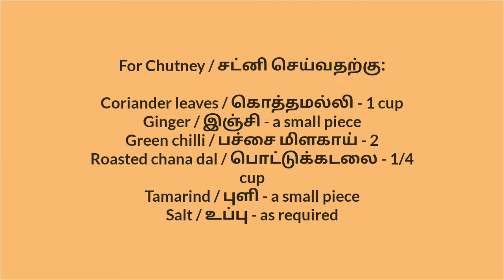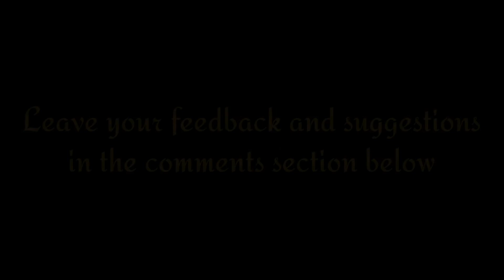Gujarati Traditional Panki / Panki / பான்கி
Ingredients / தேவையான பொருட்கள்:

For Panki / பான்கி செய்வதற்கு:

Rice flour / அரிசி மாவு - 1&1/2 cups
Salt / உப்பு - as required
Turmeric powder / மஞ்சள் பொடி - 1/4 teaspoon
Asafoetida / பெருங்காயம் - a pinch
Ginger green chilli paste / இஞ்சி பச்சை மிளகாய் விழுது - 1 teaspoon
Coriander leaves / கொத்தமல்லி - as required
Ghee / நெய் - 1 teaspoon
Sour curd / புளித்த தயிர் - 1 cup
Water / தண்ணீர் - as required
Banana leaves / வாழை இலை - as required
Oil / எண்ணை - a few drops

For Chutney / சட்னி செய்வதற்கு:

Coriander leaves / கொத்தமல்லி - 1 cup
Ginger / இஞ்சி - a small piece
Green chilli / பச்சை மிளகாய் - 2
Roasted chana dal / பொட்டுக்கடலை - 1/4 cup
Tamarind / புளி - a small piece